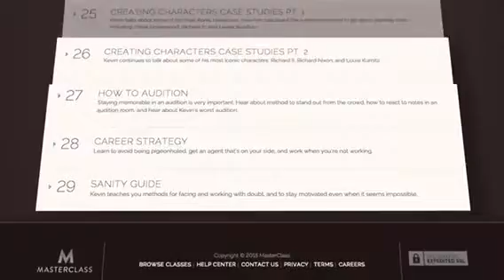Slaylebrity Kevin Spacey